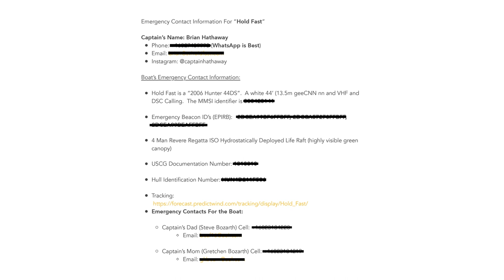Holdcast • Episode #40 • Forecasting and Communication at Sea.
Episode #40 discusses Starlink, Iridium Go, Garmen Inreach, Sim/ESim Cards and the Single Side Band Radio (SSB).   I discuss each device in detail.   Specifically how each device performs and where are the redundancies across the board.   Also what is the cost of using each device on a monthly basis.   Being the captain of a boat means having the right tool for the right job.   As sailors we know it is imperative to be able to talk to someone inshore as well as pull a forecast anywhere on the planet.  All of the above devices are adequate to accomplish these tasks.  Some more efficient than others but at the root level all four can get the job done.  Regardless of which primary device you choose it is equally as important to have a redundancy.   I go over this in detail.